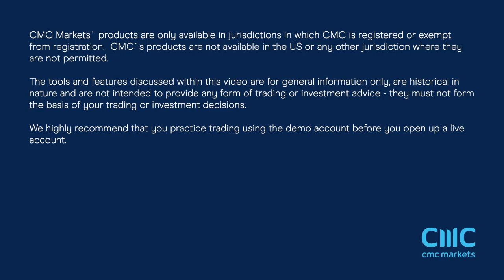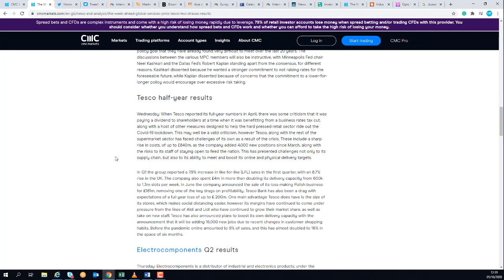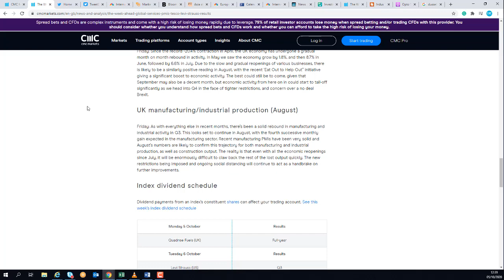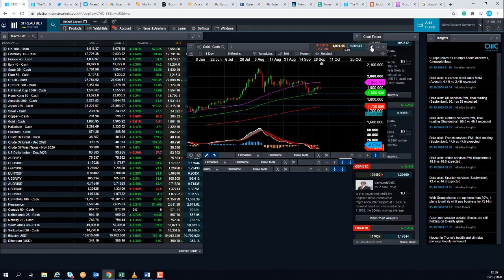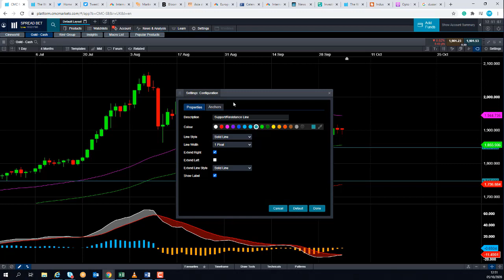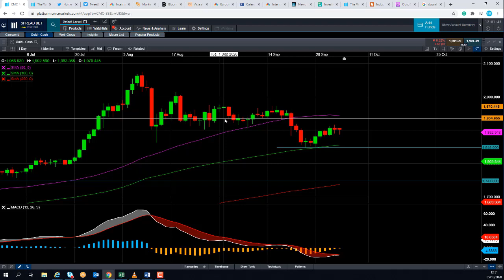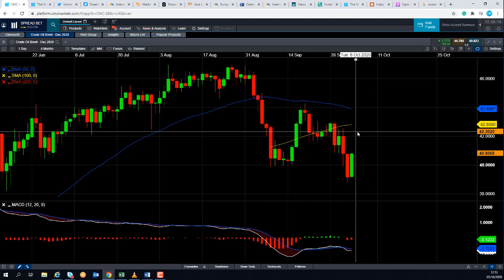Monday market update – 5 October 2020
David talks about the risk-on sentiment in the markets due to improvement in President Trump’s health and the hopes for a US stimulus package. Get the latest daily analysis on key markets such as US 30, UK 100, Germany 30, Japan 225, USD/JPY, EUR/USD, GBP/USD, Brent and West Texas Crude Oil and Gold via our CMC TV playlist.